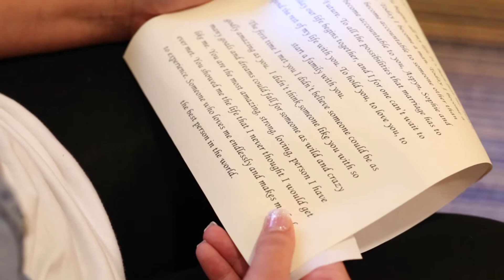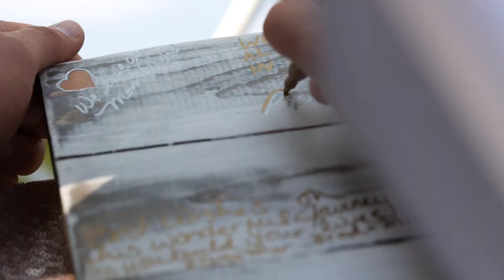Sarah & Jeff wedding in Fargo ND by pricelessstudio.com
We had the chance to photoshoot and video record Sarah & Jeff's wedding. The wedding was truly a blast, a lot of joyful moments. Thank you for letting us be a part of your wedding day. It was truly a joy to capture your wedding day. We wish you both only the best!!